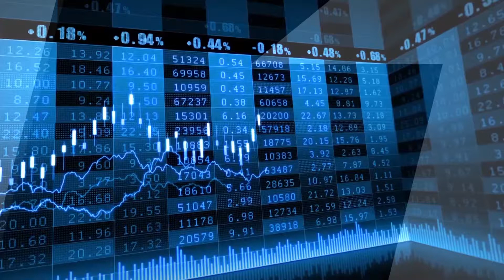Новости финансового рынка на 3 июня 2020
О новостях из мира финансов рассказывает ведущий эксперт группы компаний «Финам» в Волгограде Александр Марусинин.